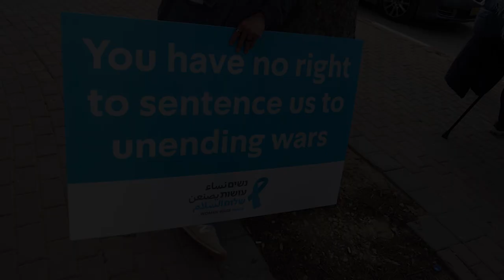עומדים ביחד - הפגנה ברהט 13.1.2023 / Israel is Fighting for Democracy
עומדים ביחד ברהט בעד השלום נגד גזענות